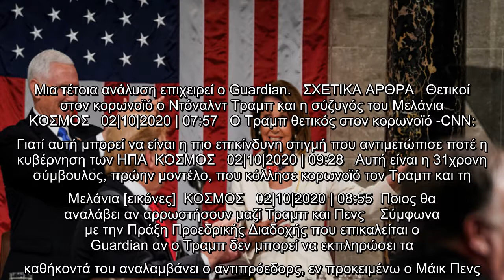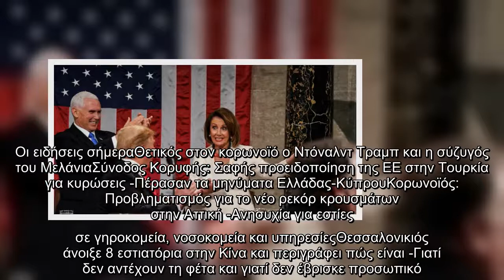Σε ποια περίπτωση θα αναλάβει η Πελόζι το τιμόνι των ΗΠΑ